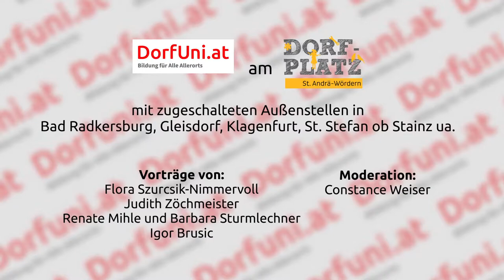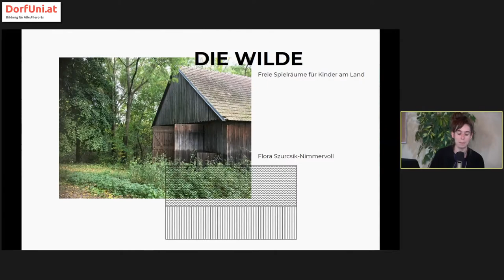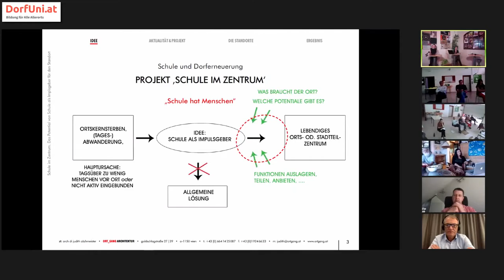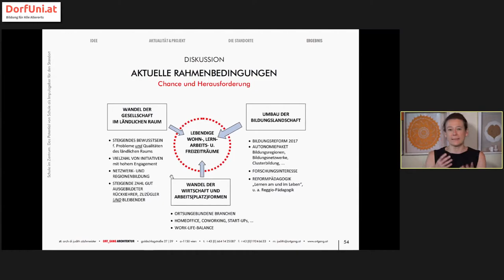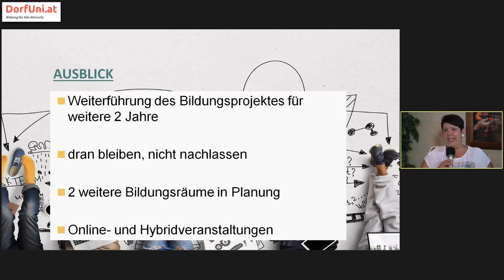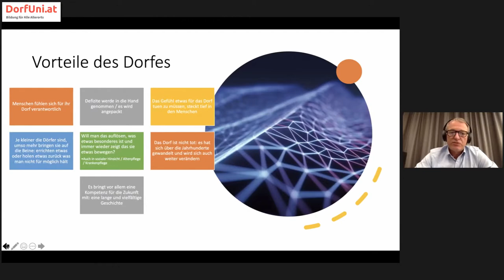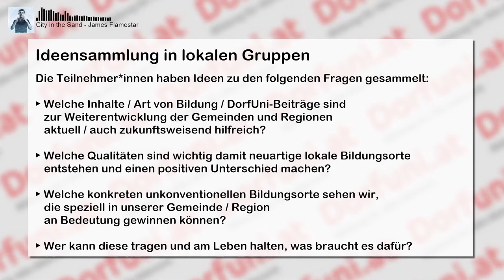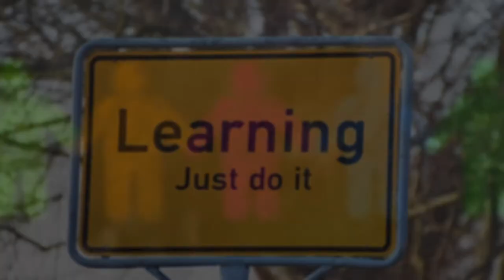DorfUni - Dorfplatz St. Andrä-Wördern am 16.09.2021 – mit ORTE im Rahmen der Architekturtage 2021/22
Zum Inhalt (Kapitelmarken)
0:00:00 DorfUni-Trailer, Veranstaltungsverlauf und Infos, Dorfplatz-Trailer
0:01:11 Begrüßung durch die Moderatorin Constance Weiser, Programmverlauf
0:03:11 Grußworte Barbara Resl - Vorstellung des Dorfplatzes St. Andrä-Wördern
0:05:54 Grußworte Heidrun Schlögl - ORTE Architekturnetzwerk Niederösterreich
0:07:26 Einführungsworte Franz Nahrada - Vorstellung des DorfUni-Projektes
0:16:35 VORTRAG: Flora Szurcsik-Nimmervoll: DIE WILDE - Freie Spielräume für Kinder am Land
0:27:00 Fragen und Antworten zum Vortrag
0:35:38 VORTRAG: Judith Zöchmeister: SCHULE IM ZENTRUM - Da Potenzial von Schulen für den Standort
0:52:58 Fragen und Antworten zu diesem Vortrag
0:55:08 VORTRAG: Renate Mihle und Barbara Sturmlechner: Neue dörfliche Bildungsräume für wissbegierige Erwachsene
1:10:29 Fragen und Antworten zum dritten Vortrag
1:13:09 VORTRAG: Igor Brusic: VOM STRAßENDORF ZUM ERLEBNIS- UND FLANIERDORF - Glasfaser macht´s möglich
1:31:00 Fragen und Antworten zum letzten Vortrag
1:41:35 VIER FRAGEN: Ideensammlung in lokalen Gruppen
1:42:11 Die Ernte aus der Ideensammlung
2:00:29 Abschließende Worte und Verabschiedung